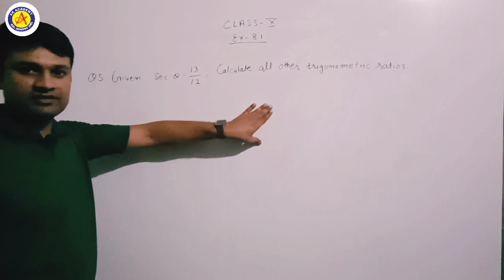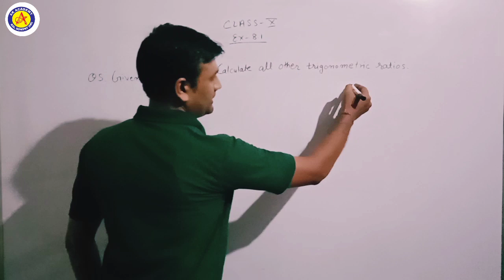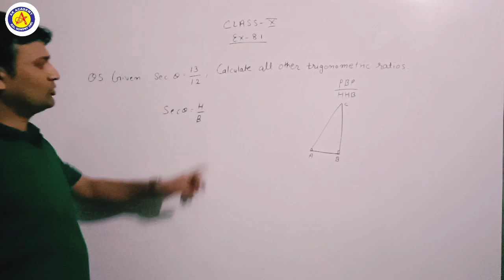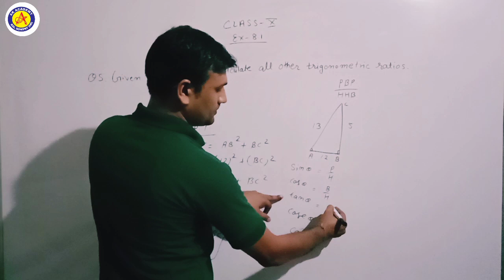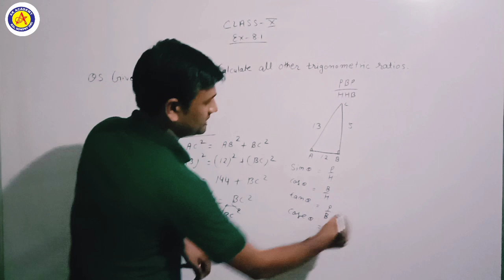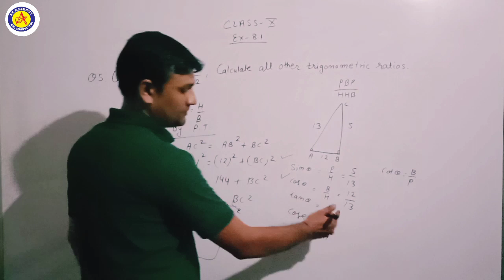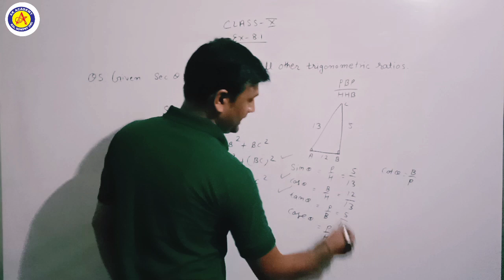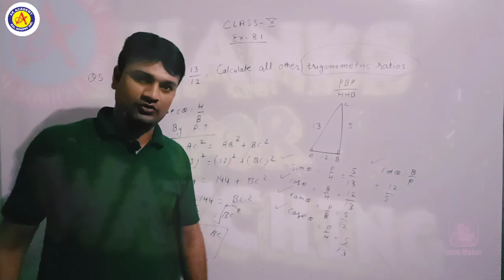Class 10th Maths Ex 8.1 Q.5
Class 10th Maths Trigonometry Ex 8.1 Q. 4 youtube maths ‎@Class9MathsScience

Maths Class 10th Trigonometry Ex 8.1 Q.2

Class 10th Maths Ex 8.1 Trigonometry easy method